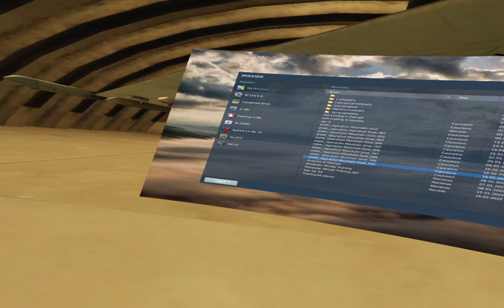DCS World - Employing AGM-154 (jsaw) against SAM - HAF F-16C (VR capture)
Fictional mission of a combat sortie of a singleton HAF F-16C drop 4x AGM-154 on a possible SAM location.
Intelligence indicates that possible on this location there is a SA-10 and SA-8 installation, along with support crew and vehicles.

It is mission 10 of a fictional self-made campaign. Russia has invaded Georgia instead of Ukraine, and NATO forces are trying to liberate Georgia. Most NATO Forces are Turkish and Greek, accompanied by Navies from Romania and Bulgaria.

During this mission 4x US F-15 are BARCAP next to the AWACS
4x TuAF F-16 are CAP
against
8x MiG-29S
4xSu-33